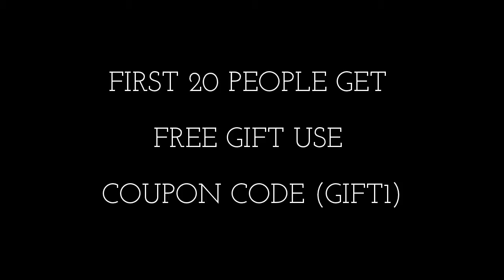Black friday sale